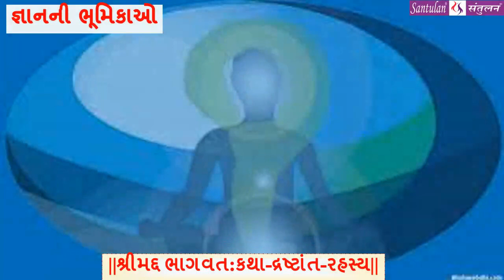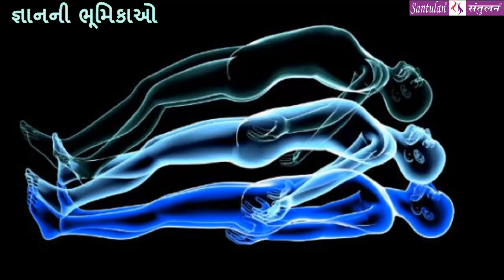Bhadrayu || શ્રીમદ્દ ભાગવત:કથા-દ્રષ્ટાંત-રહસ્ય || : 110 - audio